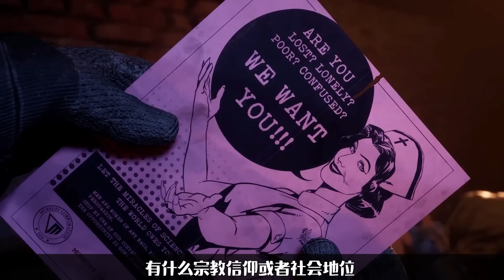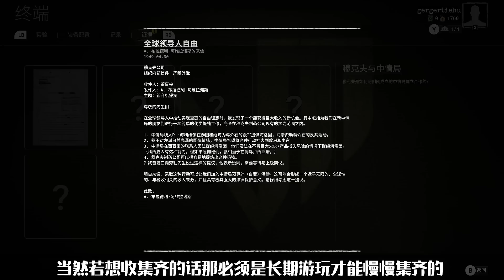这游戏是什么鬼？好尸测评爆款恐怖游戏【逃生：试炼】油管特别篇